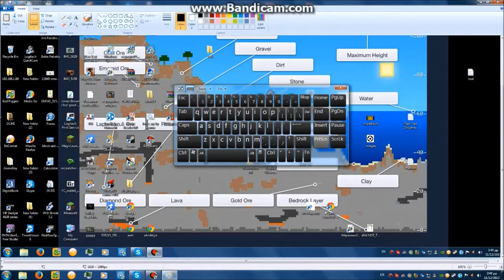screenshot in Greek